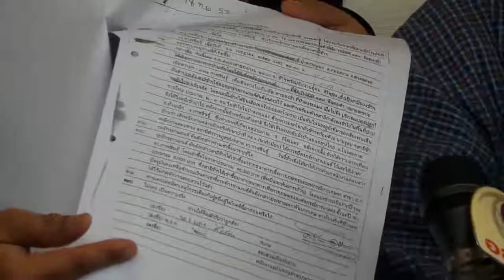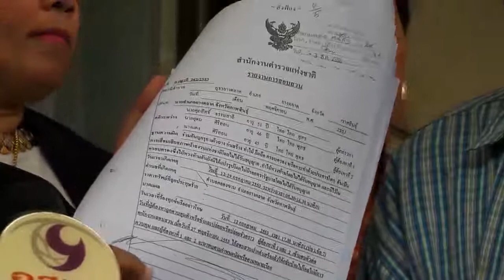ตายายเก็บเห็ดสู้ถึงฎีกายืนยันไม่ได้ตัดไม้‬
สองตายายที่ตกเป็นผู้ต้องหาในคดีเก็บเห็ดป่า เดินทางเข้าพบพนักงานสอบสวน กองบังคับการปราบปราม เพื่อติดตามความคืบหน้าการติดตามหาตัวผู้ต้องหาที่แท้จริงที่ก่อเหตุบุกรุกตัดไม้ต้องห้าม 700 ท่อน ในเขตป่าสงวนพื้นที่ 72 ไร่ ที่จังหวัดกาฬสินธุ์ นอกจากนี้ยังพบว่ามีผู้ที่อ้างตัวเป็นตำรวจ และเจ้าหน้าที่ป่าไม้ มีลักษณะเข้ามาข่มขู่คุกคาม 2 ตายายเมื่อต้นเดือนมีนาคมที่ผ่านมาอีกด้วย
เมื่อเวลา 10.30 น. วันที่ (17 มี.ค.) นายสงกรานต์ อัจฉริยะทรัพย์ ประธานเครือข่ายต่อต้าน การบ่อนทำลาย ชาติ ศาสนา พระมหากษัตริย์ พร้อมด้วยนายอุดม ศิริสอน และ นางแดง ศิริสอน สองตายายที่ตกเป็นผู้ต้องหาในคดีเก็บเห็ดป่า ไปเข้าพบพนักงานสอบสวน กองบังคับการปราบปราม เพื่อติดตามความคืบหน้าการติดตามหาตัวผู้ต้องหาที่แท้จริงที่ก่อเหตุบุกรุกตัดไม้ต้องห้าม 700 ท่อน ในเขตป่าสงวน พื้นที่ 72 ไร่ จังหวัดกาฬสินธุ์ ที่เคยเข้าแจ้งความไว้เมื่อวันที่ 10 มกราคม ปี2557 ซึ่งในวันนี้ได้นำญาติอีก 8 คน เข้าแจ้งความดำเนินคดีกับผู้ที่อ้างตัวเป็นตำรวจและเจ้าหน้าที่ป่าไม้ มีลักษณะข่มขู่คุกคาม 2 ตายายเมื่อวันที่ 8 และ 15 มีนาคมที่ผ่านมา
โดยนายสงกรานต์ ระบุว่า คดีนี้อยู่ระหว่างการสืบเสาะข้อเท็จจริงในชั้นศาลฎีกา ซึ่งพบว่ามีการกล่าวหา 2 ตายายว่าได้ร่วมกันบุกรุกตัดไม้แพ้วถางป่า ในเขตป่าสงวน 72 ไร่ ขัดแย้งกับคำให้การต่อพนักงานสอบสวนครั้งแรกที่เป็นการเข้าไปเก็บเห็ดป่าเท่านั้น อีกทั้งคดีนี้มีหลักฐานเพียงรถจักรยานยนต์ของนายอุดม ที่จอดทิ้งไว้ในป่าเพียงคันเดียว ไม่มีหลักฐานอื่นประกอบทั้ง อุปกรณ์เลื่อยยนต์ หรือ ไม้ 700 ท่อน
ด้านนายอุดม กล่าวทั้งน้ำตาว่า ให้การรับสารภาพในศาลชั้นต้น เพราะความเข้าใจผิดว่าเป็นคดีเก็บของป่า ประกอบกับความบกพร่องทางการได้ยิน และอ่านหนังสือไม่ออก จึงถูกคำพิพากษาจำคุก 30 ปี และลดโทษเหลือ 15 ปี ในศาลชั้นต้นและอุทธรณ์
ทั้งนี้ นายสงกานต์ ได้นำนายอุดม และนางแดง ศิริสอน ไปขอให้คุ้มครองพยานของสำนักคุ้มครองพยาน กรมคุ้มครองสิทธิและเสรีภาพ กระทรวงยุติธรรม ภายหลังถูกข่มขู่คุกคามอีกด้วย